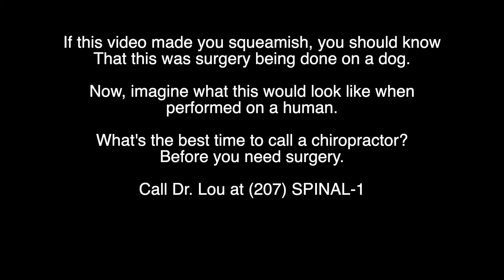Prevention is the best medicine. Back Surgery in Maine.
*GRAPHIC CONTENT - If surgery makes you uncomfortable, WATCH this video.
Your spine, as is true for much of your body, responds well and remains healthier if you take good care of it. If you've never had a class in spinal health and hygiene, we offer one for free as part of our commitment to community service. Back surgery should be a last resort, and when needed, it is the best solution, without question. For many people though, prevention reduces risk and likelihood of needing surgery. Taking care of your spine, for the same reasons you take care of your teeth, should amount to less drilling.

Lou Jacobs, DC, CACCP
Board Certified in Perinatal & Pediatric Chiropractic
Jacobs Chiropractic Acupuncture, P.A.
Perinatal & Pediatric Chiropractic of Maine, P.A.
"When you think "chiropractor," think "Dr. Lou."
138 St. John Street
Portland, Maine 04102
U.S.A.

By watching this video, you agree to indemnify and hold harmless Jacobs Chiropractic Acupuncture (and its representatives), Dr. Lou Jacobs for any and all losses, injuries, or damages resulting from any and all claims that arise from your use or misuse of this content. Jacobs Chiropractic Acupuncture and Dr. Lou Jacobs make no representations about the accuracy or suitability of this content.